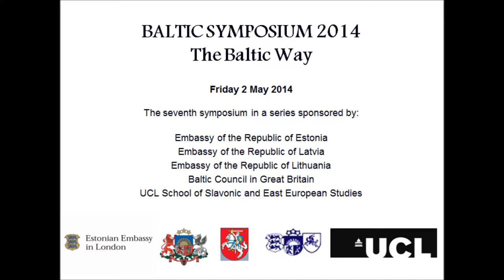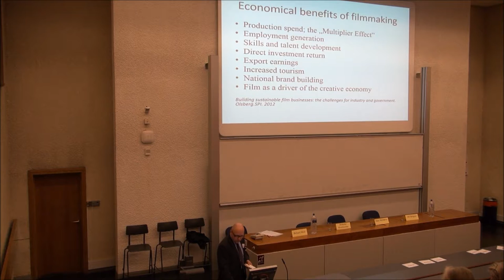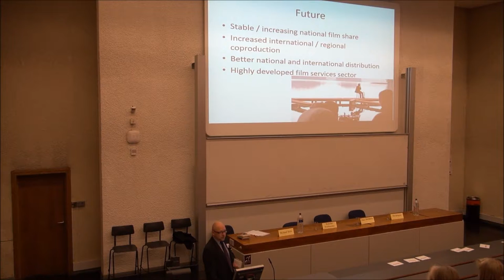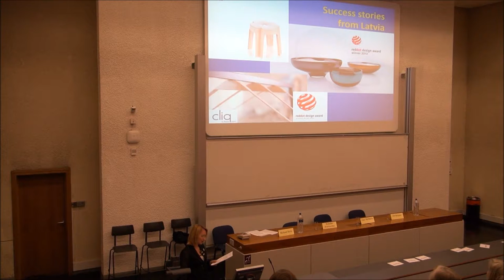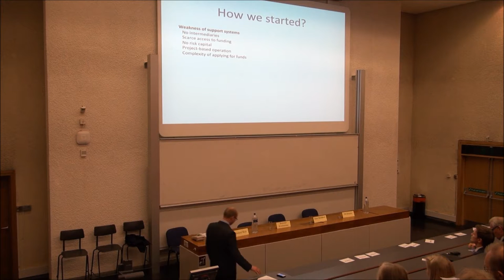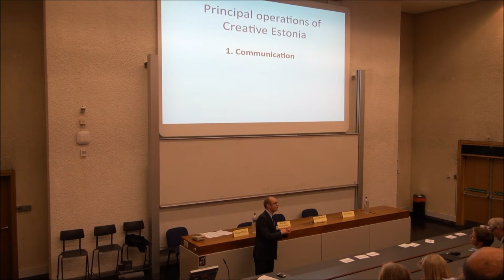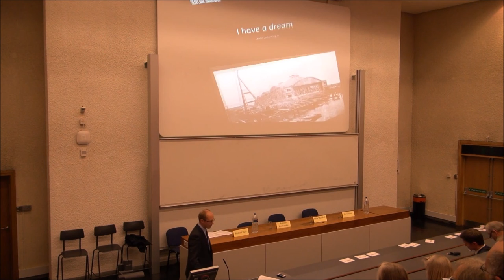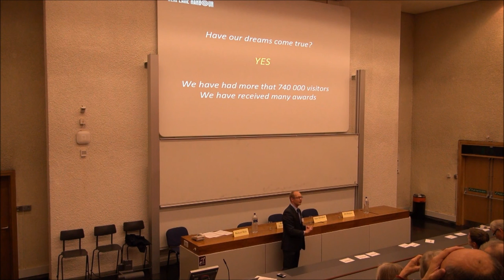Baltic Symposium 2014: How do the creative industries contribute to the Baltic State's economies?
The Baltic Way
The second panel, chaired by Dr Richard Mole (UCL SSEES), answer the question "How do the creative industries contribute to the Baltic State's economies?"

Panel:
Rolandas Kvietkauskas (Lithuanian Film Centre, Vilnius): 'Film industry: small market, big ambitions' (starts at 00:12)

Dace Melbārde (Latvian Minister of Culture, Riga): 'What are the future scenarios for the development of creative industries?' (starts at 11:04)

Ott Sarapuu (Creative Estonia - Loov Eesti - Tallinn): 'Who needs creative industries?' (starts at 19:04)